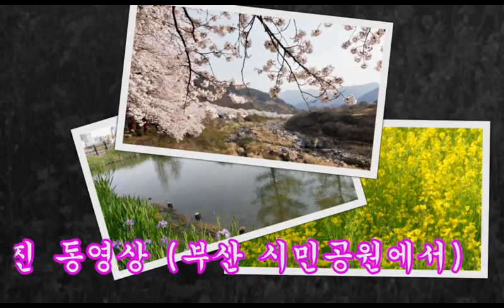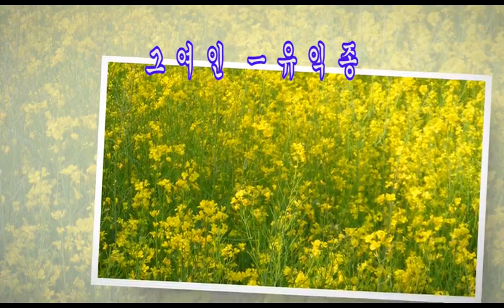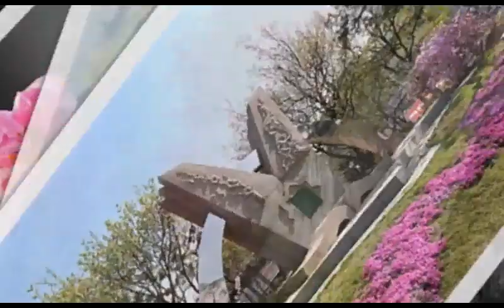봄 ㅡ 유채꽃 피는 사진 슬라이드쇼 4 2018 04 22